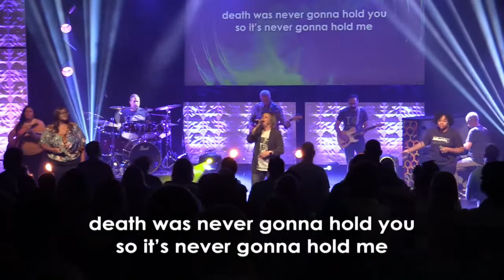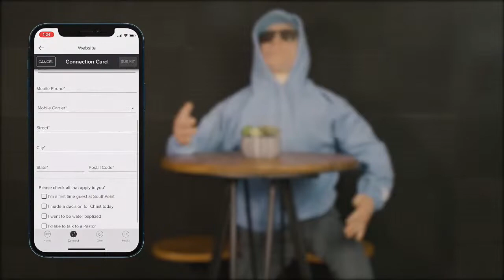Animal Kingdom Week 1: The Buffalo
Pastors Craig Wendel begins the series Animal Kingdom.